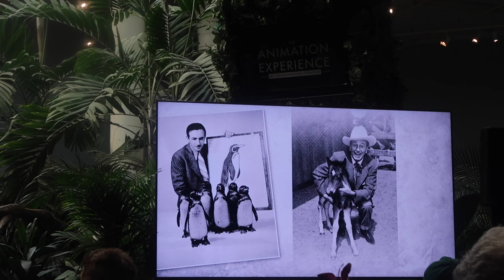Valentine's Day | February 2023 | Jersey Fam Adventures